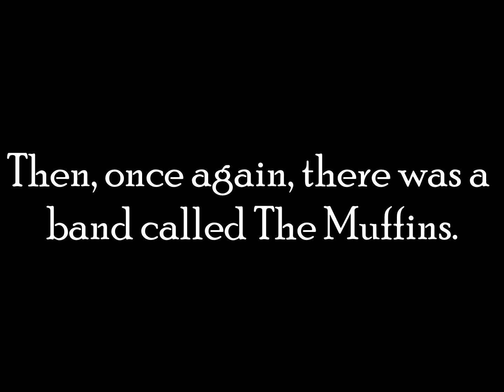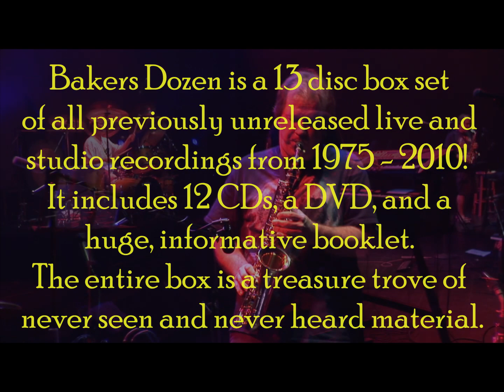The Muffins- 'Baker's Dozen' Official Trailer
The Muffins were a Washington, D.C. area band who existed from 1974-81 and then again with their best-known line-up still intact from 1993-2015. During the late 70s, they were called, "...the finest progressive band that America produced...even at it's most complicated, (they) sounded effortless & convincing” by Fred Frith. They also acted as Fred’s backing band on his first post-Henry Cow solo album, Gravity.

During their two lifetimes, the band performed at now legendary festival events, including the ZU Festival (NYC), the Rock In Opposition Festival (France), the Villa Celimontana Jazz Festival (Rome), Sonic Circuits (D.C.) and NEARFest (Bethlehem, PA), among many others.

Baker’s Dozen is a 13 disc box set of ALL PREVIOUSLY UNRELEASED live and studio recordings from 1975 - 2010! It includes 12 CDs, a DVD, and a huge, informative booklet. The entire box is a treasure trove of never seen and never heard material.

“The playing’s impeccable, soulful, swinging and spacey. an especially intriguing look at how casual and uncontrived the band kept even its most extreme playing.”
– Boston Rock